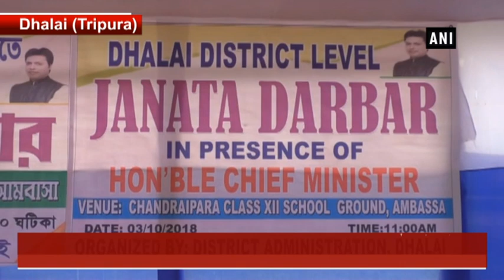Tripura CM Biplab Deb holds ‘Janta Darbar’ in Tripura’s Dhalai - Tripura News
Dhalai (Tripura), Oct 04 (ANI): To hear the grievances and demands of citizens, Tripura Chief Minister Biplab Kumar Deb held 'Janata Darbar' programme in remote Dhalai district of Tripura on Wednesday.